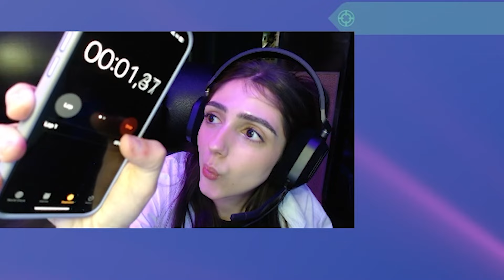NEUER Agent VYSE Gameplay (Nocturnum Bundle & Battlepass)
Wie findet ihr VYSE? Schreibt's in die Kommentare! 🌹